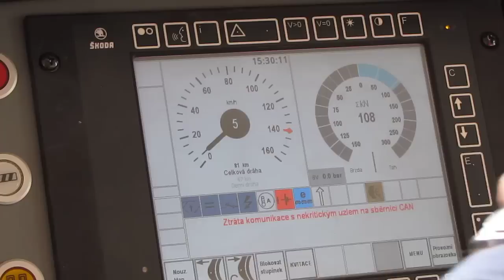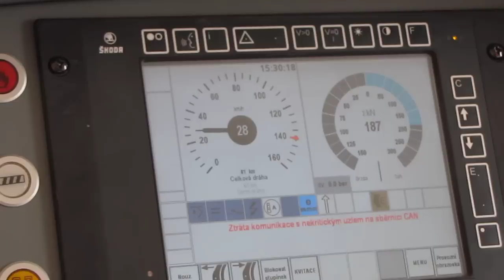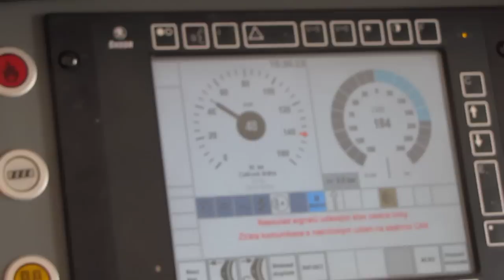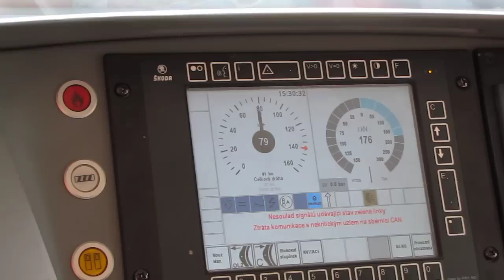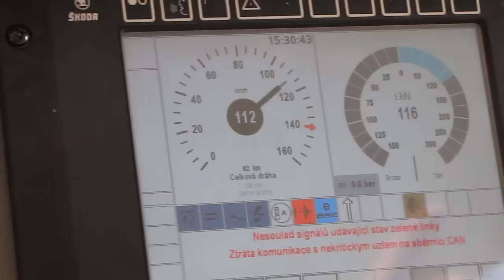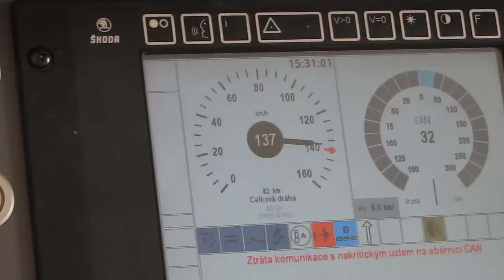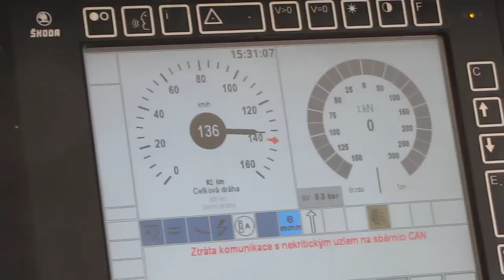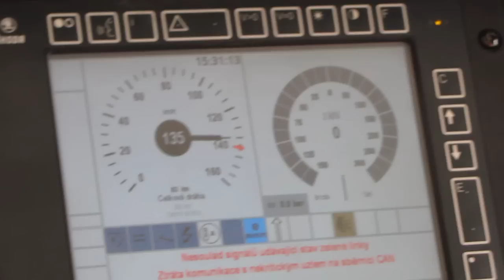řidičák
Když se na železnici zkouší.